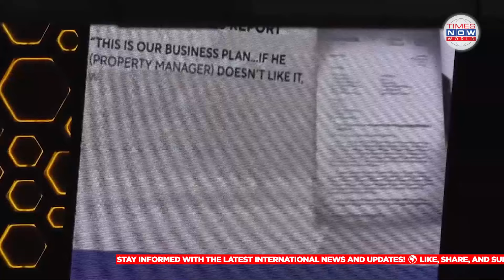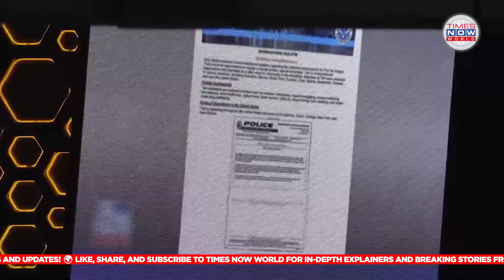Trump Rallies Atlanta Crowd, Slams 'Nazi' Comparisons and Calls Out Michelle Obama | Times Now World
Donald Trump wrapped up his rally at Georgia Tech in Atlanta with a strong call for his supporters to get out and vote by any means necessary. Speaking to a spirited crowd that had begun to thin toward the end, Trump passionately denied any comparisons to Nazis, following a storm of criticism after his Madison Square Garden rally. Addressing these accusations, he emphasized, "I’m the opposite of a Nazi," and took issue with his opponents' rhetoric, calling it "disgusting and just horrible."

During his hour-long speech, Trump also launched a pointed critique at former First Lady Michelle Obama, referring to her as "nasty" and alluding to her recent political remarks. Without elaboration, he suggested that her words had "opened a little bit of something," hinting at ongoing political tensions. Obama's upcoming rally in Atlanta with her voter engagement group has set the stage for a contentious election atmosphere, with both sides gearing up to mobilize Georgia’s voters.

Follow compelling stories and impactful reports on Times Now World. Discover the pulse of international affairs with Times Now World's extensive coverage of global events. trump news live, trump live, trump inauguration live, trump oath live trump speech, trump inauguration speech live, trump inaguration, biden, trump inauguration crowd live, obama inauguration, trump inauguration date, trump inauguration 2017, trump inauguration 2025, trump inauguration photo, obama vs trump inauguration, trump.inauguration, watch trump inauguration, trump inauguration where to watch, where can i watch trump inauguration, where to watch trump inaguration, RISING, trump inauguration 2025, watch trump inauguration, where can i watch trump inauguration, where to watch trump inaguration, obama vs trump inauguration, trump.inauguration, trump inauguration speech